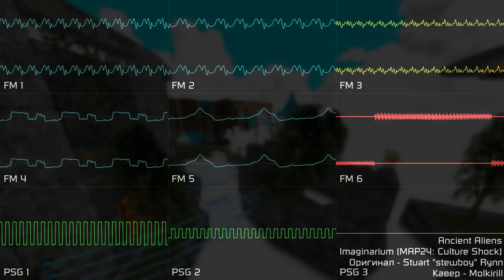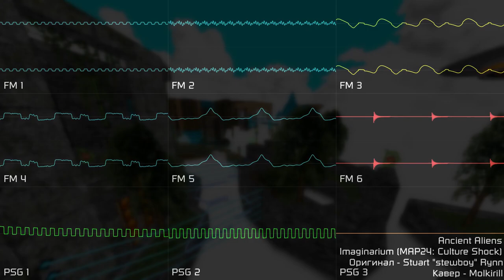[Doom - Ancient Aliens] Imaginarium (YM2612 + SN76489 | Sega Genesis, Furnace)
(также и "MAP27: Heliopolis" из Eviternity).

Решил сделать кавер на "Imaginarium" только потому-что он поставлен на MAP24 из Ancient Aliens (а этот уровень - самый красивый во всём мегаваде). Но, на задний фон я поставил только скриншот из этого уровня, потому-что запись прохождения равносильно значительным спойлерам к этому уровню.

Ну и, в ближайшем будущем объявлю проект со сеговскими каверами на некоторые саундтреки и миди-паки к Doom, включая к "Ancient Aliens" (благо, что есть разрешение от stewboy'я).